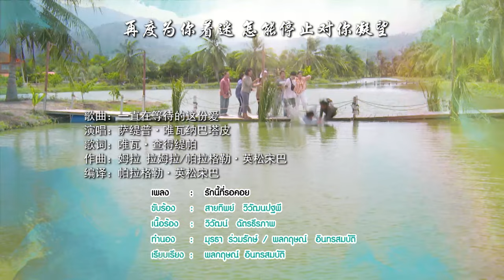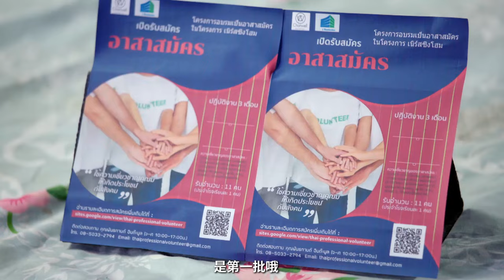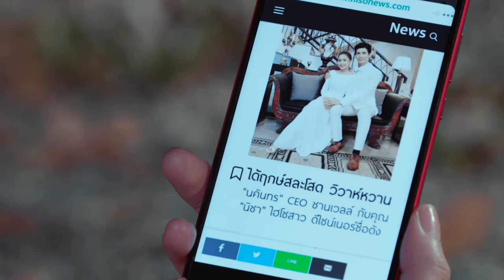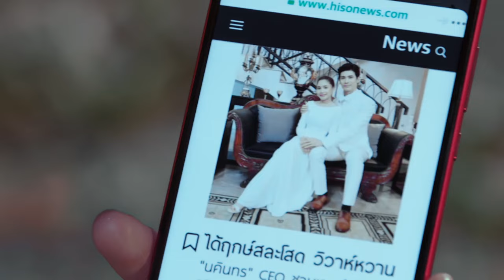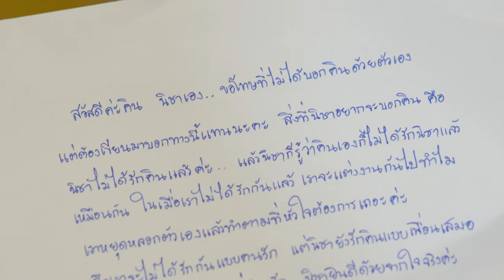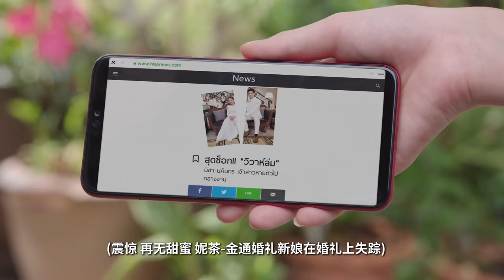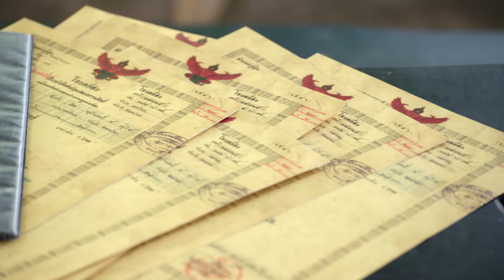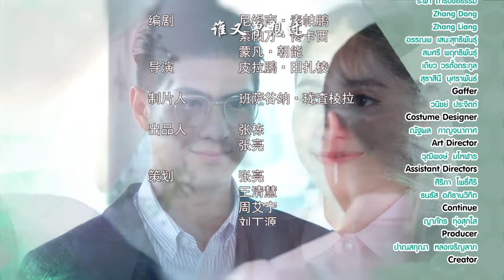[ENG SUB] Frog Prince EP26 | 王子变青蛙 รักวุ่นวายเจ้าชายกบ【Eng Dubbed】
富二代Kin，是一家地产公司的总裁，冷酷无情而且性情骄纵。一次“意外”让他碰到了Looktarn，一个看上去眼里只有钱的拜金女。因为这次“意外”，Kin失去了记忆，个性有了一百八十度的大转变，不知不觉中对Looktarn产生情愫。就在他们两情相悦时，Kin的家人找来了，并且还有深爱他的未婚妻。一些事情过后，Kin渐渐恢复了原来的记忆，但却忘记了与Looktarn相处的点点滴滴，回到了自己原本的生活中。Looktarn想尽一切办法为爱而战，但Kin却认为她是个撒谎的拜金女。Kin会记起对Looktarn的爱吗？他又会选择谁呢？谁又是造成这一系列‘意外’的人呢？

主演：颂恩·宋帕山（Son Yuke Songpaisan） / 婉娜拉·宋提查（Vill Wannarot Sonthichai）

Looktarn is a smart girl who made up a legend about a frog ghost to save their fallen resort business, which is the primary income of the people living in Chuen Chiva, her home town. Unknown to Looktarn and others, the resort was already mortgaged to a real estate company managed by Kin a cold-hearted, calm, and strict businessman. Kin creates a secret plan to expose the frog legend and build a high-end luxury resort in Chuen Chiva. However, due to an unexpected accident, he lost his memory and became very kind and warm-hearted. Looktarn's mom and village head lied to Kin, that he is the lover of Looktarn to save their resort. Looktarn began to take care of him and they soon fell in love and lived very happily together. However, their happiness didn't last long, Kin's parent came to the village to bring Kin back with them. He gains all of his memory back. Unfortunately, Kin has forgotten everything that has happened in the village, including Looktarn. Will Looktarn be able to make Kin's to remember her?